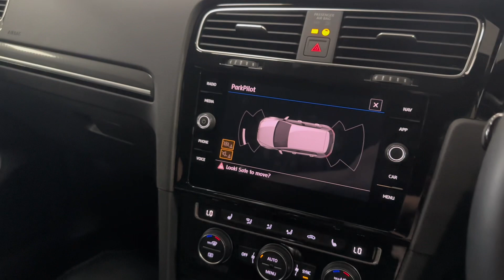Volkswagen GOLF R Specialist Cars Kingswinford